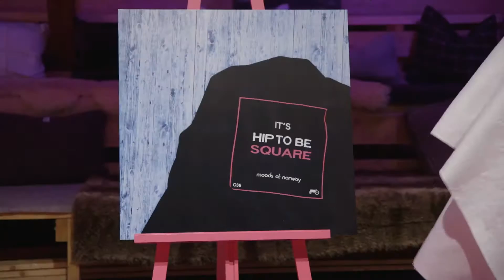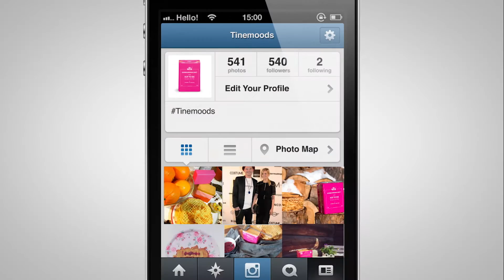Casefilm Tinemoods - Brunostene fra TINE og Moods of Norway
I 2016 samarbeidet TINE og Moods of Norway for å gi våre hverdagshelter G35 og Fløtemysost et nytt design. Sammen hyllet vi hverdagen, og sier "It`s hip to be square!"